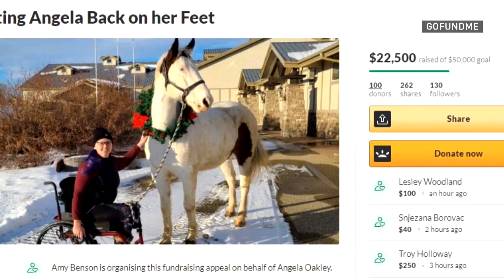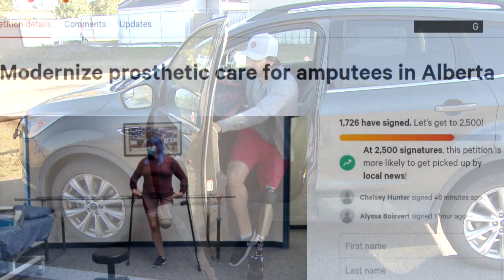Amputees calling for better prosthetics funding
Amputees in Alberta say the province's prosthetic funding system is outdated and unfair, leaving patients to cover 90 per cent of the cost for prosthetics needed for daily living.